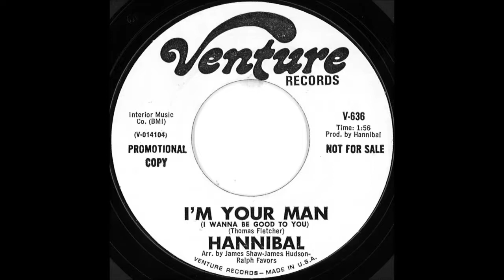RARE FUNK: Hannibal - I´m Your Man (I Wanna Be Good To You)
[Venture V-636 Promo] ... (96 kbit/s vinyl rip)